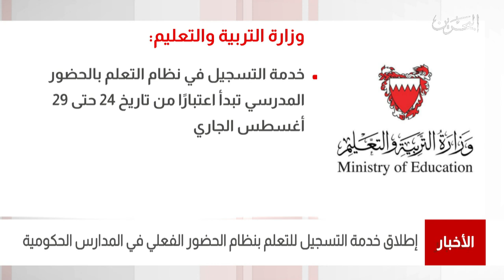البحرين مركز الأخبار : وزارة التربية تعلن إطلاق خدمة التسجيل للتعلم بنظام الحضور في المدارس الحكومية